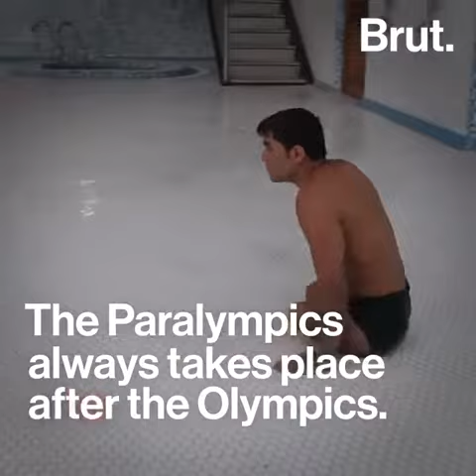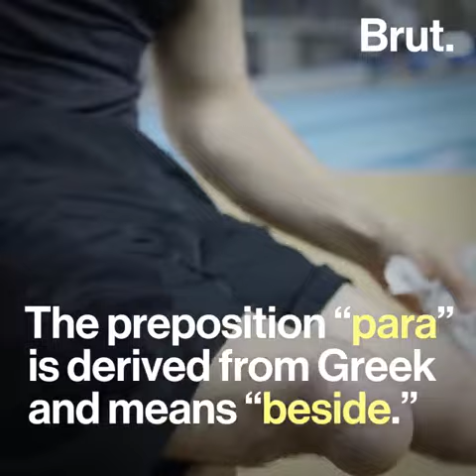ملک محمد صبر شناگر معلول